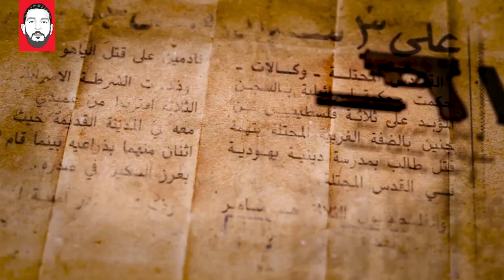برومو فيلم : "سفارة الموت .. من يتستر على قاتل النايف؟"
تمت جدولة النشر.
فيلم استقصائي حول قضية الشهيد عمر النايف، تحت عنوان: " سفارة_الموت .. من يتستر على قاتل النايف؟".

تمت جدولة النشر على فيسبوك ويوتيوب يوم الثلاثاء 18/09/2018 في تمام الساعة السابعة مساء.